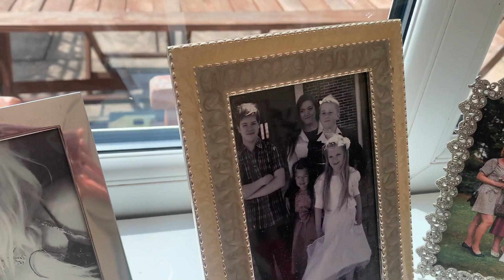ADA JOHNSON w cyklu NASZA EMIGRACJA. Polska pisarka, emigrantka, żona, matka. Rozmowa z Londynu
NASZA EMIGRACJA to cykl wywiadów z Polakami mieszkającymi w różnych miejscach globus, którzy z dala od ojczyzny tworzą wokół siebie nasze kulturalne, emocjonalne i duchowe polskie kolonie. Cykl otwiera rozmowa z Adą Johnson, torunianką, która mieszka w małym miasteczku na północ od Londynu. Ada jest autorka popularnych nie tylko wśród Polonii, ale także czytelników w Polsce, powieści. Jeśli nie czytaliście jeszcze "Kalendarza z Dziewuchami" lub "Kroniki strasznego dworku" to serdecznie zapraszam do sięgnięcia po te pozycje. Książki Ady Johnson pełne są ciepła, miłości, szczęścia i poczucia humoru. Taka jest Ada. Zobaczcie ją i posłuchajcie w rozmowie o życiu, emigracji, miłości i literaturze.